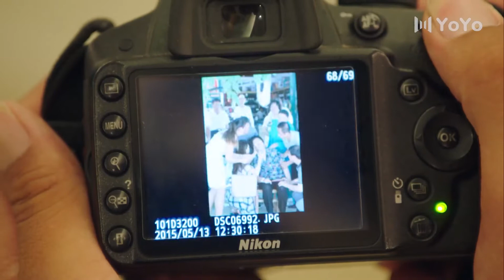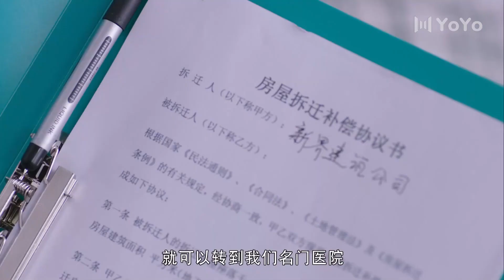怦然婚动 07 | 富二代公司遭遇重大危机，联合同事寻找罪证，最终伸张正义并收获爱情（ 林雨申、张雯、陈思斯）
🎬主演 :林雨申、张雯、陈思斯

【剧情简介】
　　该剧讲述了富二代乔天宇在养父的安排下进入公司，在公司面临危机时，他勇敢的站出来联合同事、记者一起寻找线索查明真相，在经历一系列事之后，乔天宇发现幕后黑手竟然是养父，一场斗智斗勇的较量展开。最终，乔启山得到了法律的制裁。乔天宇和沈安收获了珍贵的爱情。

💖更多精彩内容：
list=PL0MXnSjkEXZP1fACGYJxYv3KRPNq-dgnO
list=PL0MXnSjkEXZNdpgyBeXu6BkWfAjNFAP2N
list=PL0MXnSjkEXZOf0bOm1R_nH9I-9guq0nBg

林雨申 | 张雯 | 中剧好好看 | 陈思斯 | 都市剧 | 爱情 | 职场 | 现代 | 演技派 | 事业 | 婚姻 | 霸道总裁丨大陆演员丨大陆明星丨影视剧丨演员丨中国电视剧 | ChineseDrama  | CDrama